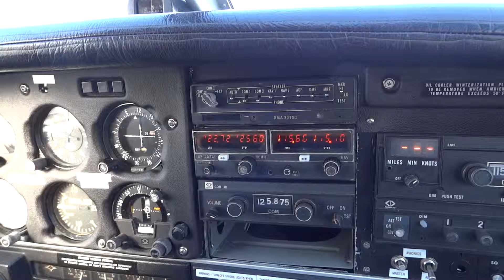Piper Arrow PA-28R-200 Takeoff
Taking off in a somewhat strong crosswind from Porter County Regional Airport (KVPZ) in Valparaiso, IN.